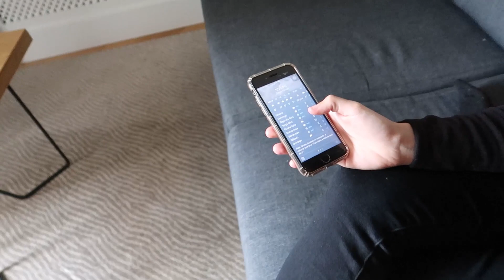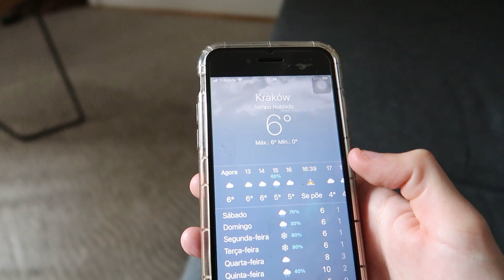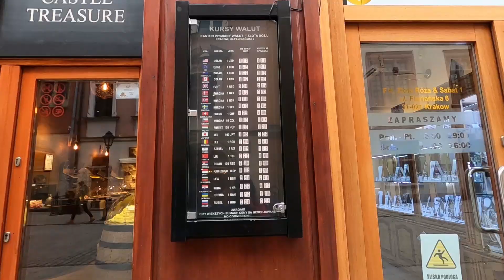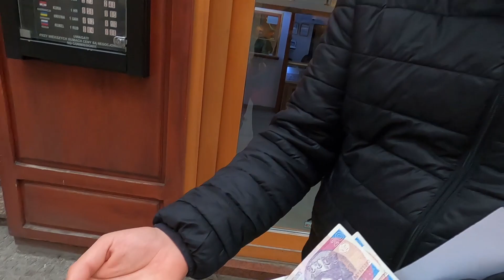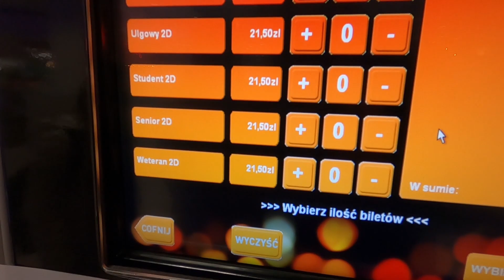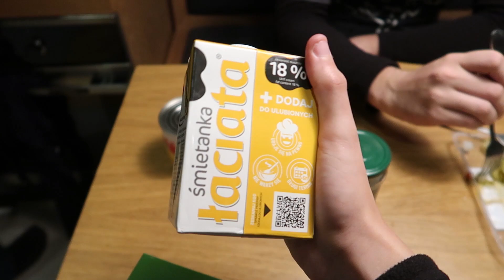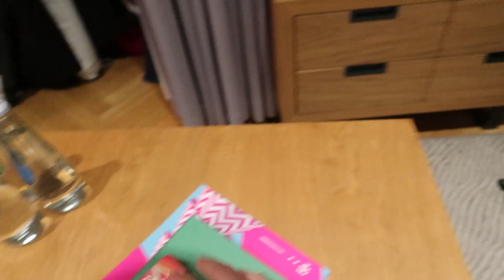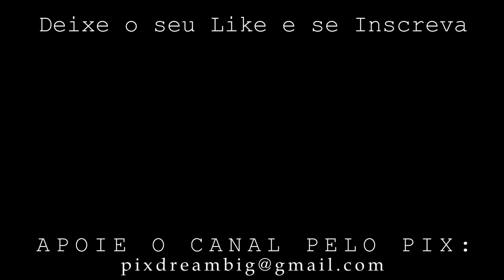Curtindo um dia na Polônia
Hoje iremos sair pra trocar dinheiro e também vamos receber dois amigos que moram em Portugal,e vieram aqui nos visitar! Vamos levar eles pra comer em um restaurante,dar um volta pela cidade e também dar uma passadinha aqui na nossa casa nessa viagem.

Querem saber se eu fiquei rico de verdade e paguei pra todo mundo? Assista ao vídeo :)

Somos Daniel e Renata e estamos em uma viagem há quase 4 anos. Não temos roteiro fixo,nem muito menos uma data de término dessa jornada. Não estamos dando uma volta ao mundo. Nenhum de nós é rico. Somos de Fortaleza. Passamos algumas dicas de viagem que aprendemos no caminho. Compartilhamos aqui a nossa vida e as nossas experiências. Em resumo: Fazemos aquilo que nos deixa feliz.

FIcamos gratos pelo apoio.

👉 Parceiros do Canal Dream Big:

✅ Prime Gourmet 👉   Ganhe 10 reais de desconto com o cupom  DREAMBIG